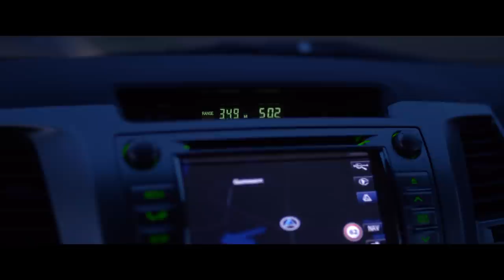THE BLACK ROEBUCK | Hunting Magic Moments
We look back to August 2019 on a very memorable hunt. I have stalked Roe bucks for over 30 years and have dreamed about taking a black Roebuck in Germany for nearly as long.

Last August saw my dream become a reality, but not without its challenges, as we made the long drive to join Eike Mross - My friend & guide and to be taken out on his family’s area to pursue the elusive black buck.

We hope you enjoy this special hunt!

Be sure to comment & like!